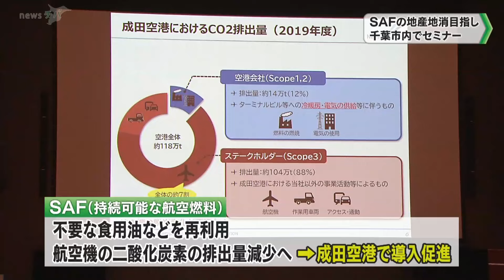“食用油使い飛行機が飛ぶ” SAFの地産地消目指し 千葉市内でセミナー（2024.03.01放送）